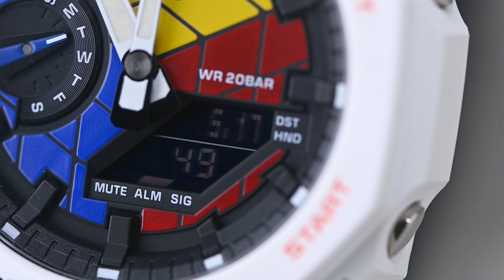Trên tay đồng hồ G-SHOCK x Rubik - Casio G-SHOCK GAE-2100RC